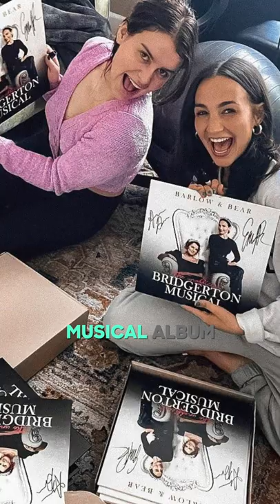How This TikTok Won A Grammy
Here's the story of how Emily Bear and Abigail Barlow created the unofficial soundtrack to Netflix's Bridgerton... and won a Grammy 🤯

CREATOR TOOLS:
OpusClip favorite tool to organize & brainstorm new content ideas)
GEAR: I've scoured Amazon to test the best gear to get cinema quality on a shoestring budget...

► Microphone (best deal ever)
► Lights (lasted me 3 years and counting!)
► Tripod (solid and sturdy)
► Camera (great value for a 4K camera)
► Backdrop (tons of great colors)
► Backdrop Mount

CREATED BY:

Jon Youshaei, Forbes 30 Under 30 who worked at Instagram and YouTube for past 8 years.

DM @Youshaei on Instagram to say hey